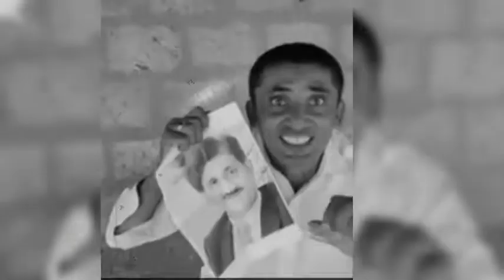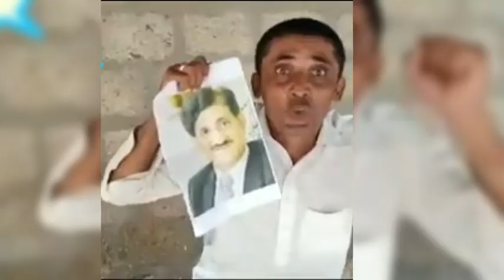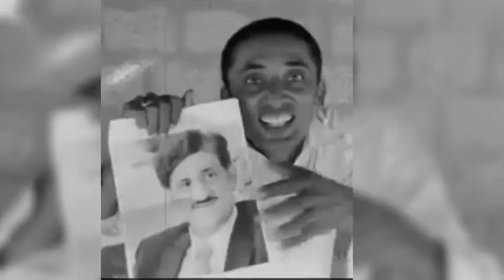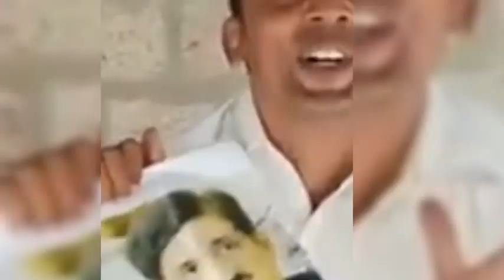Real Updates of Sindh | Jahantab Hussain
Its going on in every corner of Sindh and we are helpless Real Updates of Sindh

Jahantab Hussain